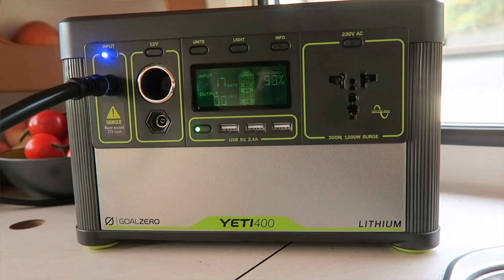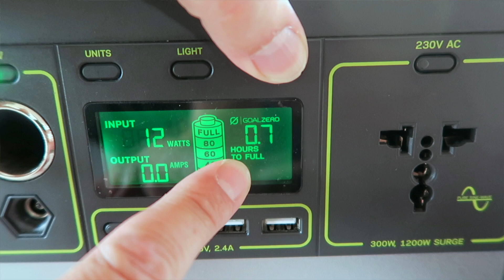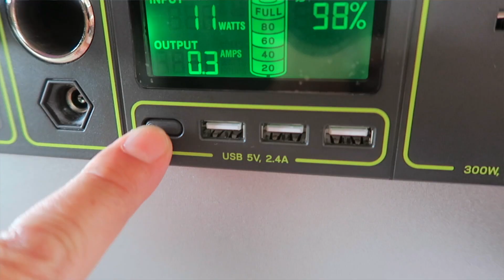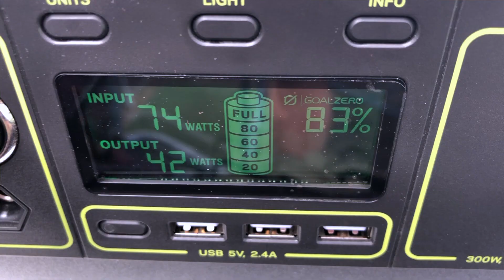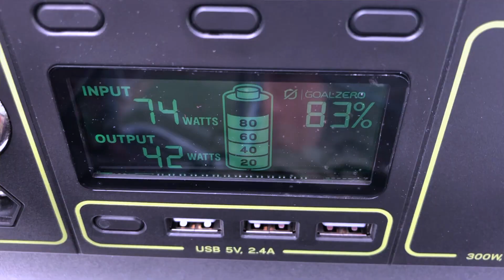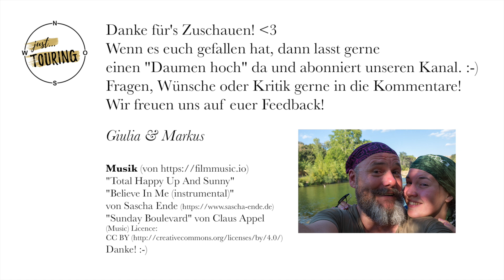UNSERE STROMVERSORGUNG UNTERWEGS | Autark mit mobiler Solaranlage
Moin zusammen,

wir sind endlich autark! 🤩 Nach reiflicher Überlegung haben wir unsere Lösung für eine autarke Stromversorgung beim Camping gefunden, gekauft und ausprobiert. Warum wir uns für eine mobile Solaranlage entschieden haben, welche es geworden ist, was wir unterwegs alles laden und wie zufrieden wir sind, darum geht' in diesem Video. 😊☀️

Seid ihr auch autark unterwegs beim Campen oder überlegt euch autark zu werden? Was sind eure Gedanken und Erfahrungen zum Thema Autarkie bei Wohnwagen, Van, Wohnmobil, Dachzelt oder Overlander. ?

Wir freuen uns wie immer sehr auf den Austausch mit euch!

Schön, dass ihr da seid - kommt einfach mit. 😊

Giulia & Markus

Zubehör:

Goal Zero MC4 auf 8mm-Adapter (Anschluss für Solarmodul an die Yeti)

Goal Zero Spannungskonverter 12V (hält die Spannung auf 12V für Batteriewächter)
Achtung: Hierzu braucht es noch den KFZ-Stecker zum Anschluss an die Yeti
Hier im Dropdown-Menu „Zubehör“ auswählen „mit Andersen Powerpole-Steckern“

"Believe In Me (instrumental)"
"Total Happy Up And Sunny"
Dankeschön!